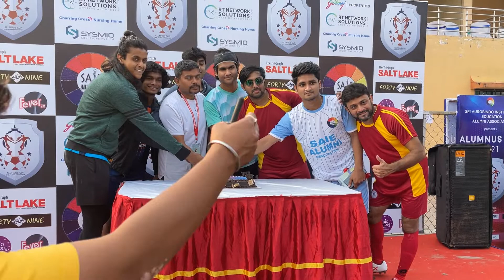Alumnus Cup 2021 | Celebration Time | SAIE ALUMNI ASSOCIATION